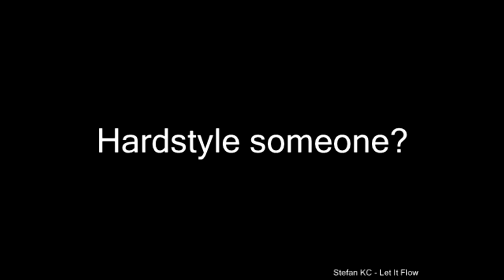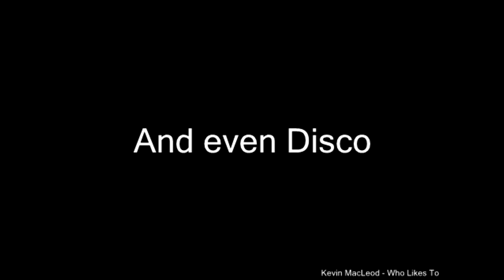Channel Trailer thingy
Don't forget to give kudos to the original artist!

---=---==--=== .Submibmit Your Own. ===--===--=---
If you want your music here, don't hesitate to fill in this form!
I am always trying to get new content for this channel!

---=---==--=== .Channel Info. ===--===--=---
This channel is fully ran by music addicted people, we don't look at music like: is that producer good, did he rip stuff (vocals and such) or whatever, we are purely focussed on: does it sound good.
not limited to any genre, just all music!